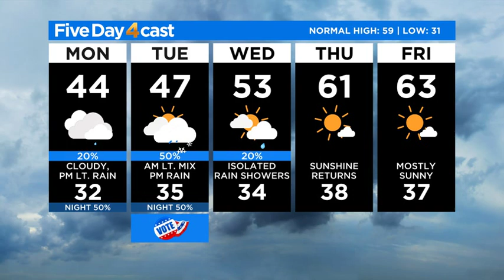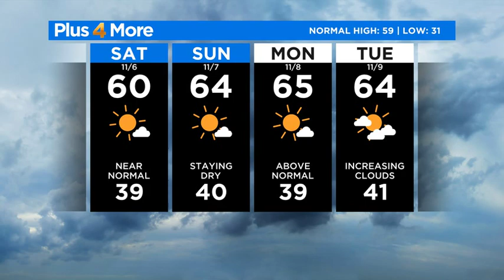Unsettled Weather To Start The Week